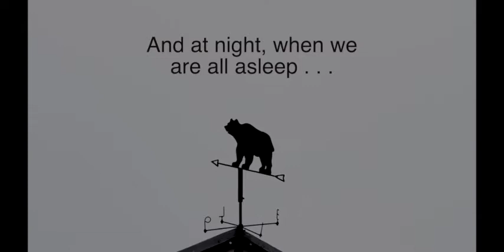European Festival of Bears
Client Rachel Chapman took this fantastic video on our latest European Festival of Bears trip.